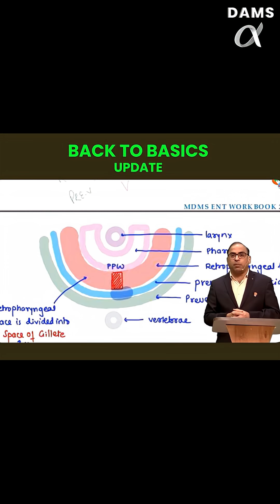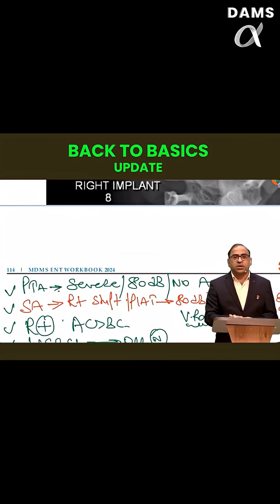📢 Back to Basics – New Updates on DAMS Alpha App.